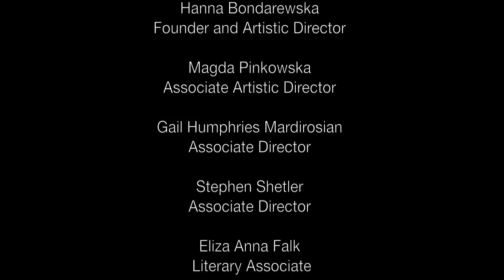Ambassador Theater's Retrospective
This video includes highlights of Ambassador Theater's past seasons and interviews with Hanna Bondarewska, Artistic Director and Founder, Christopher Caine, Chairman of the Board, Gail Humphries Mardirosian, Associate Director and David Willinger, Associate Director.
Music composed by Petko Kolev and Dr. Paul Oehlers
Video clips and photos from various shows were taken by Magda Pinkowska
Video was produced and edited by George Gordon
To Join our Circle of supporters and Members